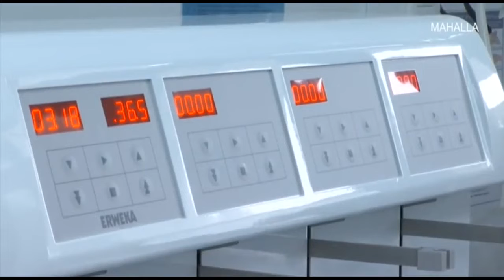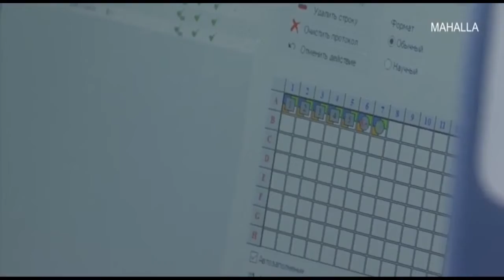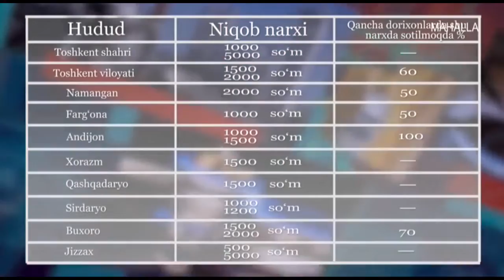Iste'molchi | Коронавирус ҳақида [20.02.2020]